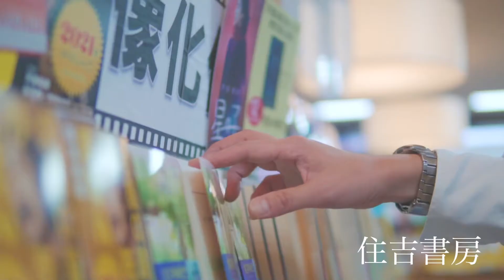住吉書房【ブレーメン通り商店街】